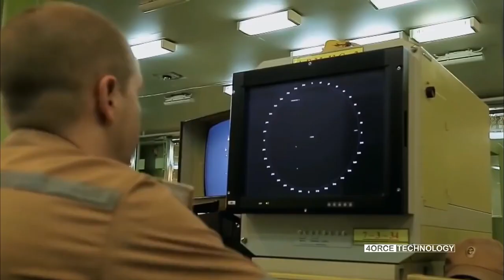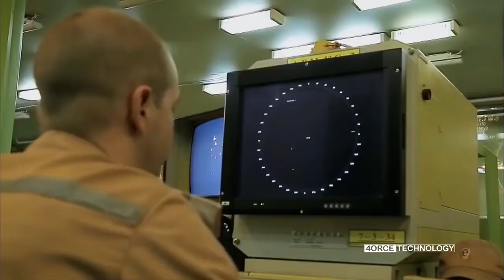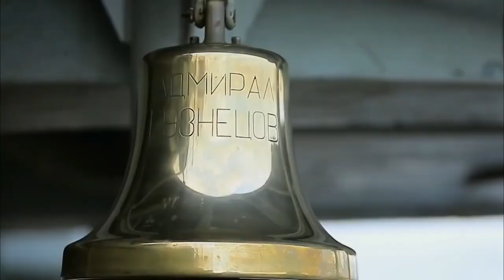ADMIRAL KUZNETSOV Aircraft Carrier!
The design of the Admiral Kuznetsov class implies a mission different from that of the United States Navy's carriers. The term used by her builders to describe the Russian ships is Tyazholyy Avianesushchiy Keyser (TAVKR) – "heavy aircraft-carrying cruiser" – intended to support and defend strategic missile-carrying submarines, surface ships, and naval missile-carrying aircraft of the Russian Navy.

aircraft, carrier,admiral,Kuznetsov,the, pride,of,Russian,people,in, trouble,aircraft carrier, admiral Kuznetsov,the pride of the Russian people,in trouble,aircraft carrier admiral kuznetsov,the pride of the russian people in trouble,admiral kuznetsov’s major problems is her powerplant,steam turbines and turbo-pressurized boilers,defense industry,anticipating breakdowns,large ocean-going tugs accompany admiral kuznetsov,poor maintenance